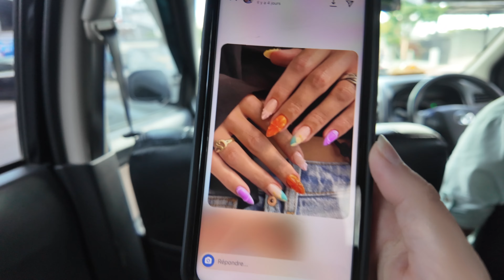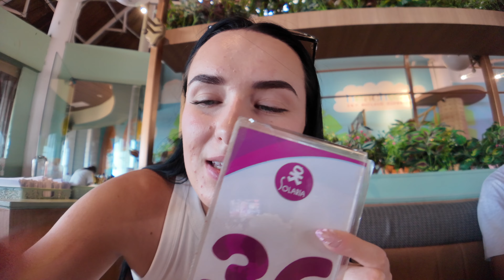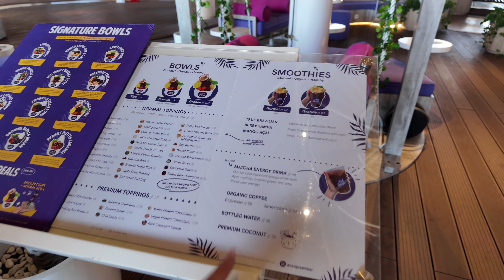MA VIE À BALI : Le prix CHOQUANT des ongles à Bali… (j’arrive pas à y croire)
Hello :) bienvenue dans cette nouvelle vidéo !!

Bisouuuus

Maï :)

🎤 Mon podcast : UN MATIN AVEC MOI dispo sur toutes les plateformes

✨ Mes produits favoris ✨ :

Ma caméra

- Gua Sha
- Ma brosse soufflante revlon (pépite)
- Ma caméra : Canon g7x mark II

Merci de soutenir ma chaîne